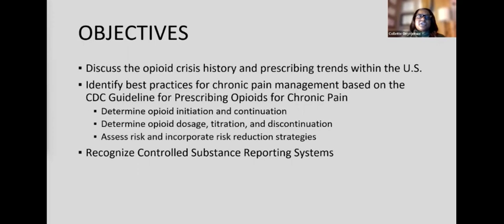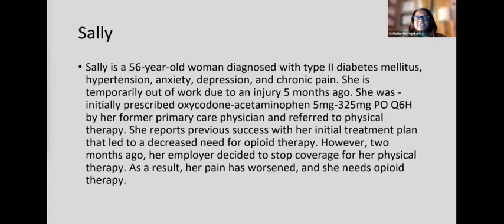CDC Guidelines for Prescribing Opioids | Chronic Controlled Substance Reporting System Teaser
CDC Guidelines for Prescribing Opioids for Chronic Pain and Controlled Substance Reporting System

⭐Discuss the opioid crisis history and prescribing trends within the United States

⭐ Identify appropriate opioid prescribing practices based on the CDC guidelines for prescribing opioids for chronic pain including opioid initiation, continuation, dosage, titration, and discontinuation.
⭐ Recognize and identify controlled substance reporting systems/prescription drug monitoring programs.

⭐ 1 AMA PRA Category 1 Credit

⭐ Faculty: Dr. Collette Chinwe Onyejekwe